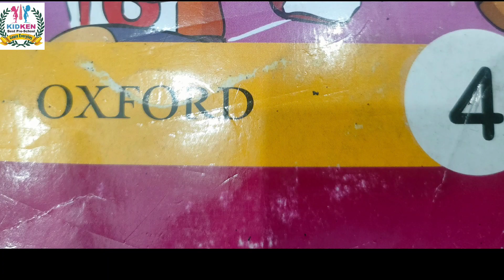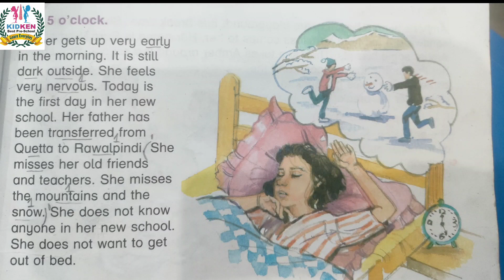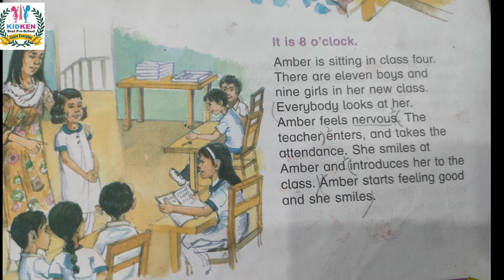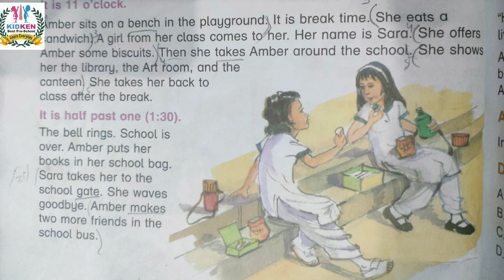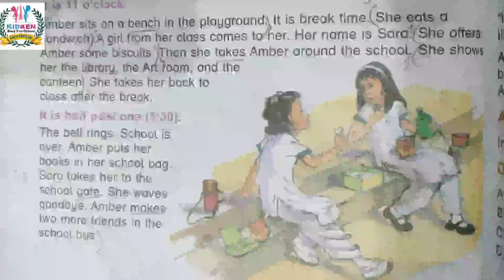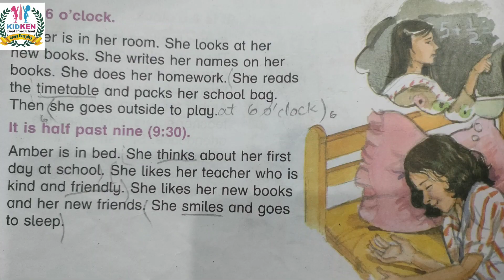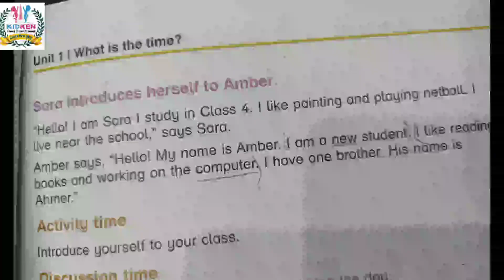What is the Time | Oxford English Book 4